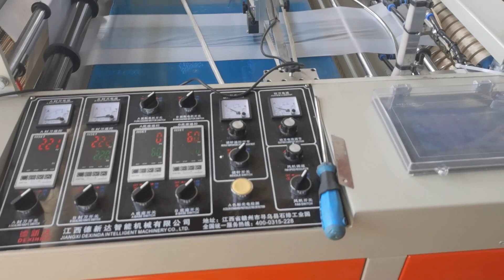DEXINDA High Speed Automatic Double line T-shirt bag Making machine